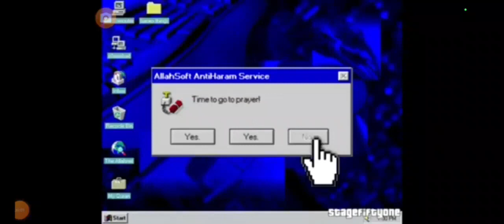4 1 1